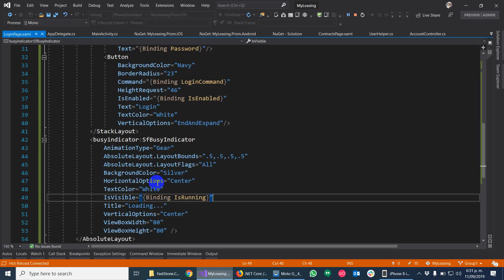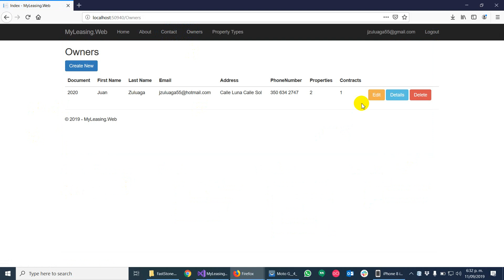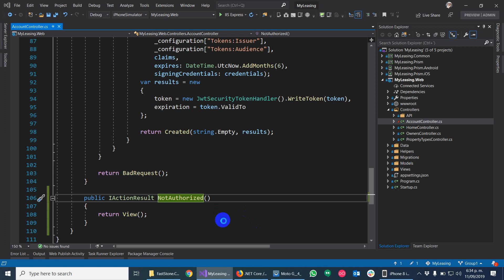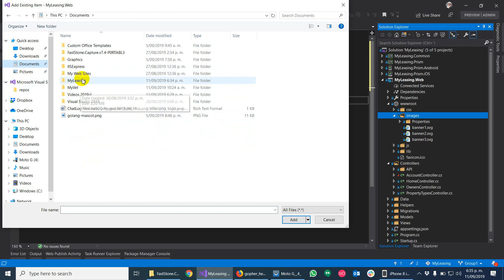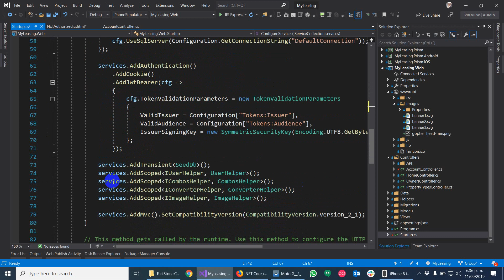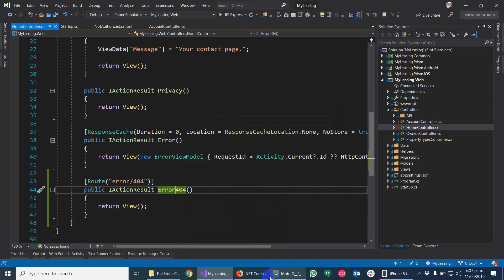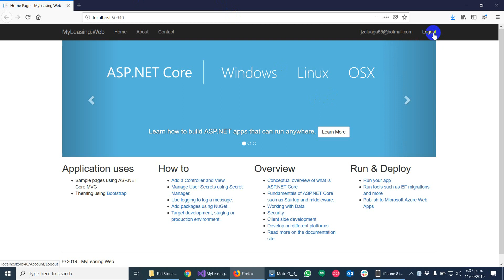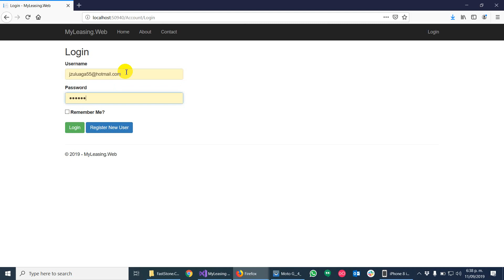Turorial 59 - Part 44 - Redirect Pages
Ahora vamos a configurar nuestras páginas de redirección para dar un mensaje de error a nuestros usuarios.